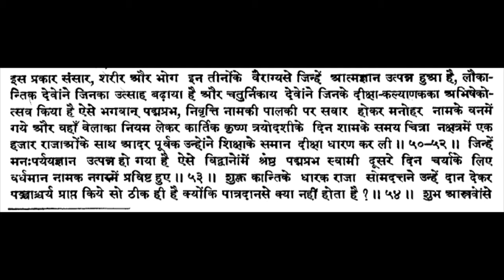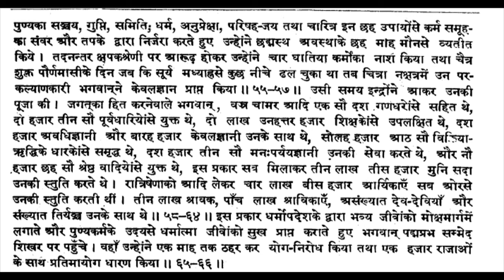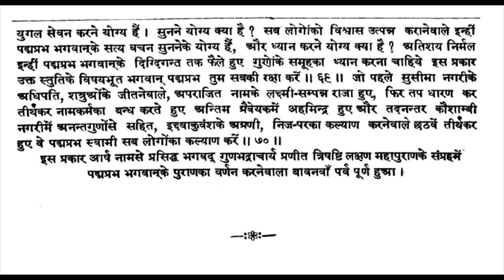उत्तर पुराण :-Parv 52 पद्म प्रभ भगवान का पुराण